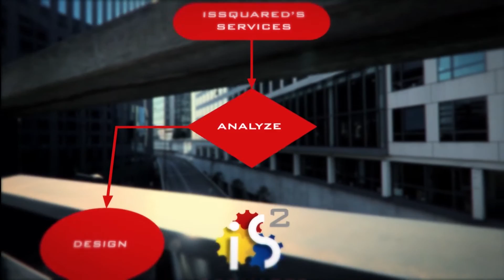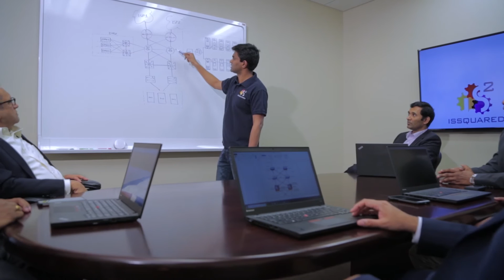We Are ISSQUARED - The Leader In Enterprise Solutions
Our company name emphasizes our core competencies of IT Security (IS) multiplied with Infrastructure Solutions (IS) to create the greatest value for the customers of our company (IS)^2, better known as ISSQUARED.

ISSQUARED, Inc. is a premier value added Solution Provider, having delivered multi-million dollar projects for Fortune 500 companies in the US, leveraging the combined expertise of our global employees based out of our 14 global offices, including our headquarters based in Los Angeles, California.

Our customer focused culture has enabled us to jump from the Inc. 5000 Fastest-Growing Private Companies in America in 2015 to the Inc. 500 Fastest-Growing Private Companies in America in 2016.

ISSQUARED has strong expertise in delivering end-to-end, vendor agnostic, integrated solutions, while carefully building a series of strategic security related relationships in order to better serve our customers.

Our teams have specialized knowledge of implementing and operating role based access management solutions for enterprise customers.  This is backed up by our strong process driven approach to service delivery which has seen us continually meet or beat the service level targets expected of us by our enterprise clients.

Some of our key lines of business are:
• Identity and Access Governance (IAG) Consulting Services
• Managed Services for Identity and Access Management (IAM)
• Security related Consulting Services
• Infrastructure-related Consulting Services

ISSQUARED was founded in 2010 and is an ISO 9001, ISO 20000 and ISO 27001 certified organization.